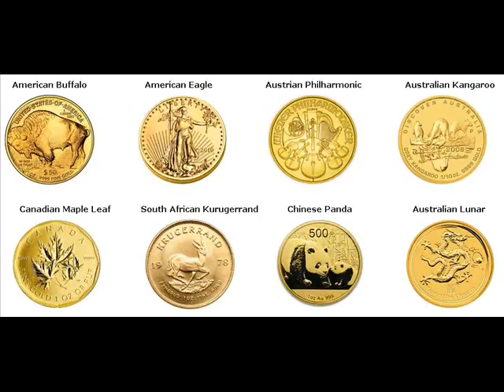Gold Coins For Sale Red Hill Montgomery Pennsylvania